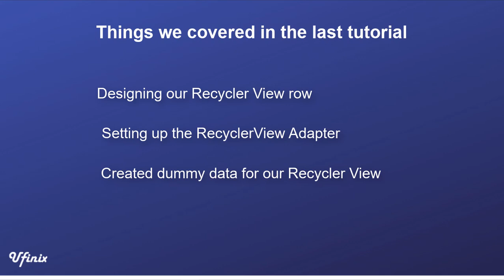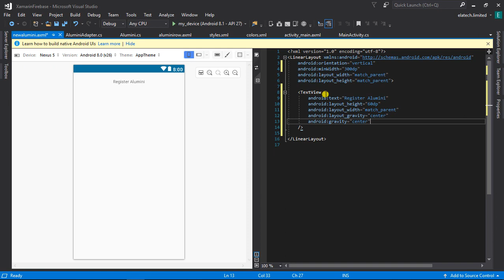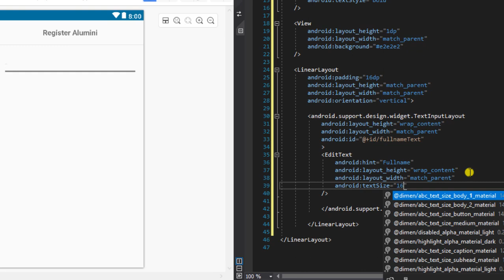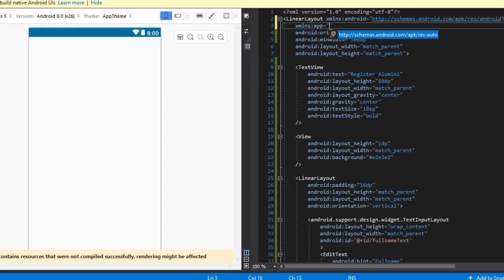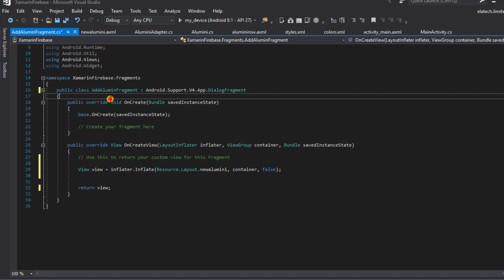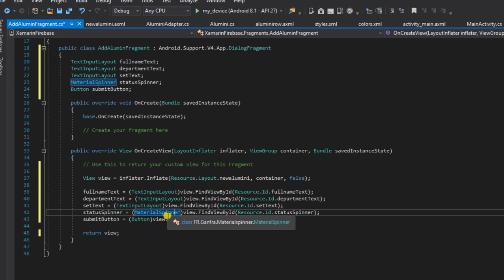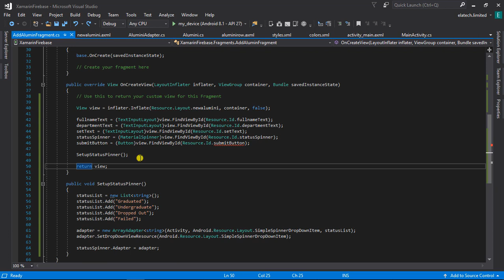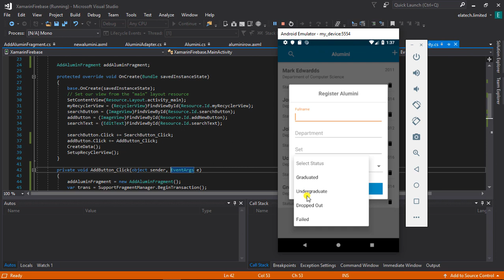Xamarin Firebase Tutorials - Setup Input Dialog Fragment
#4 Xamarin Firebase Tutorials - Setting Up Input Dialogue Fragment

In this tutorial we will be setting up our Input dialogue fragment to enable us take inputs. Some important things we will be learning includes.

1. How to use TextInput Layouts
2. How to use Material spinner

➥➥➥ FULL COURSEs AT DISCOUNT PRICE ➥➥➥